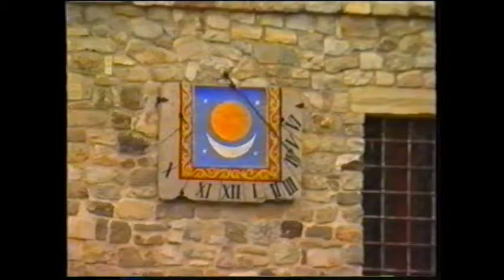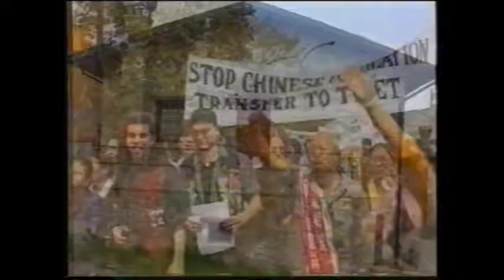06 Votigno tra Matilde e il Tibet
I castelli di Matilde (sesta puntata) a cura di Mauro Del Bue